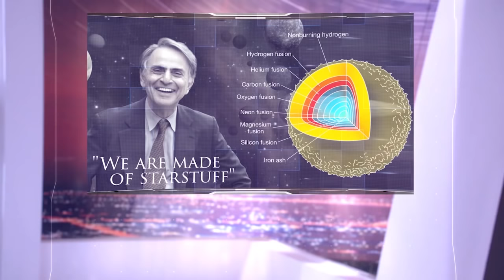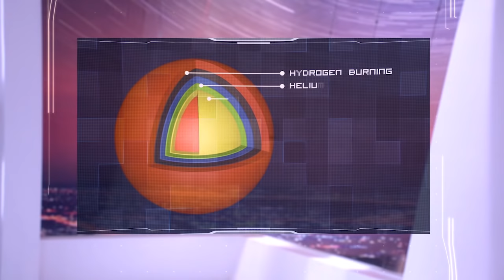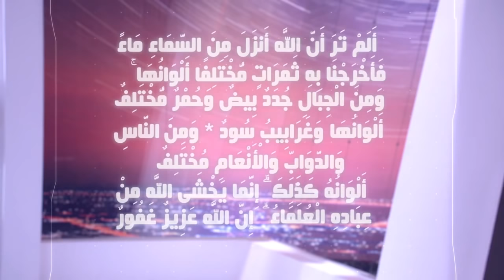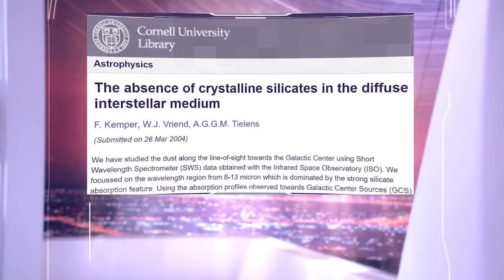بالحرف الواحد | القرأن والعلم يثبتان : أنا وأنت خلقنا من إسمنت - الحلقة (8)